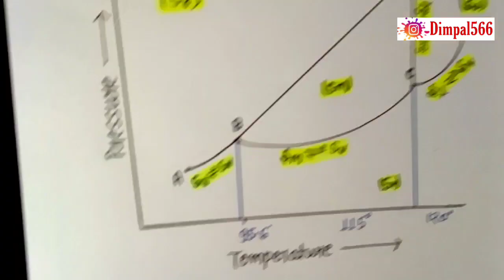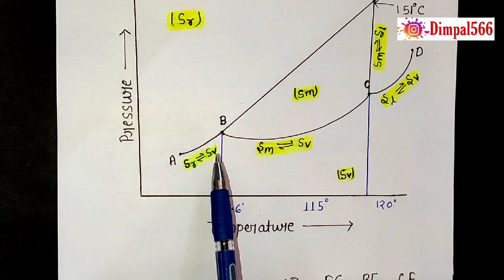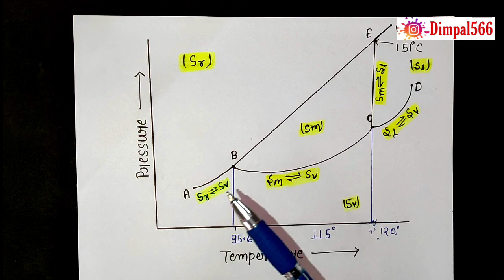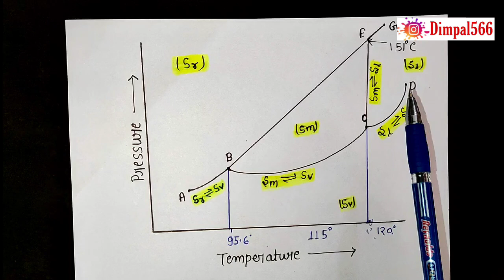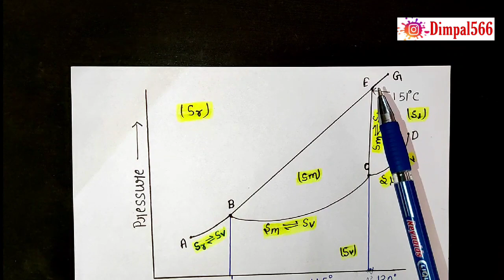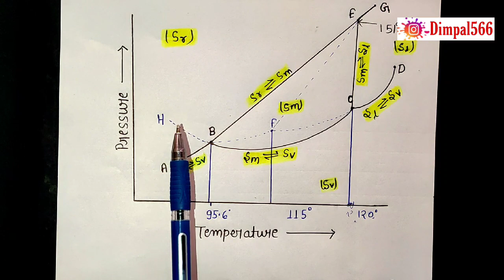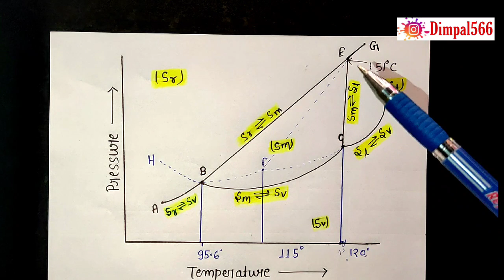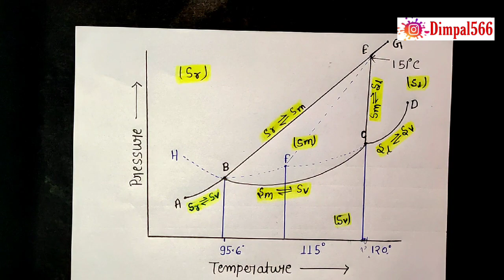Sulphar system in hindi, sulphar system phase diagram, bsc 2nd year physical chemistry notes knowled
bsc chemistry (inorganic, organic, physical) complete syllabus notes pdf available,,,whtsp only 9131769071